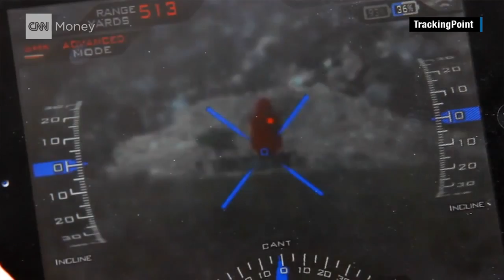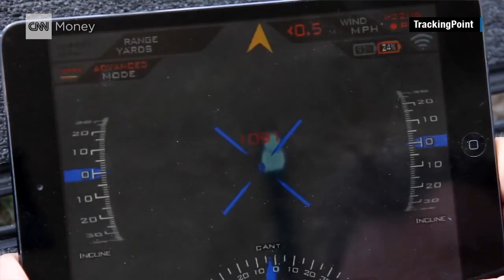How I hacked a high-tech rifle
Hacker Runa Sandvik tells CNNMoney's Laurie Segall about how a vulnerability in an Internet-connected rifle could change a shooter's target.